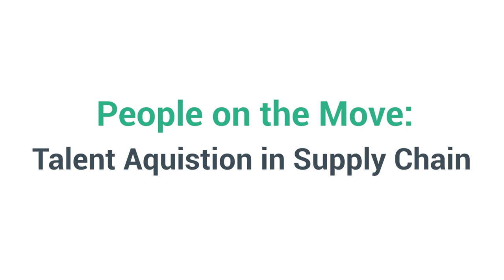People on the Move podcast featuring Principal Recruiter, Sam Ahmed.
In this episode, you'll gain insider knowledge about our recruitment strategies, the qualities we look for in candidates, and how we cultivate a culture of excellence at Cargomatic. Whether you're a job seeker or simply curious about the art of talent acquisition, this episode is a must-listen.